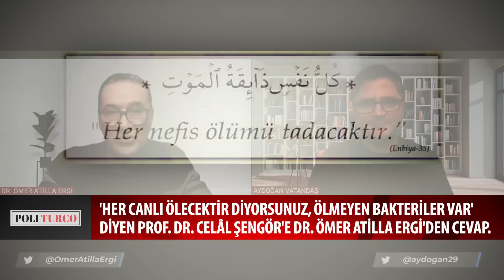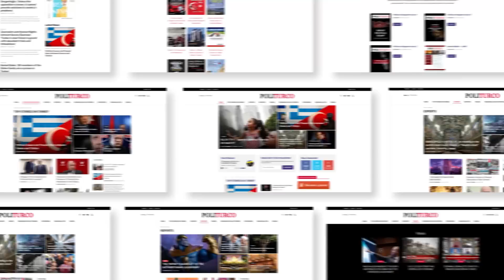'Her canlı ölecektir diyorsunuz, ölmeyen bakteriler var' diyen Celâl Şengör'e Ömer A.Ergi'den cevap